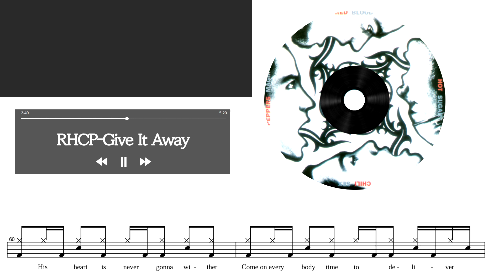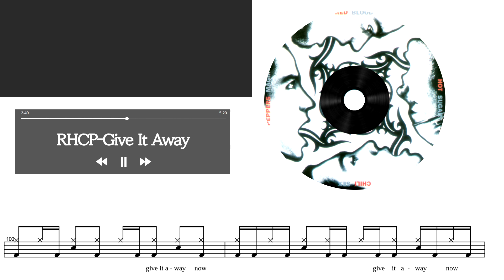RHCP-Give It Away | Drum Score, Drum Sheet Music, 드럼악보